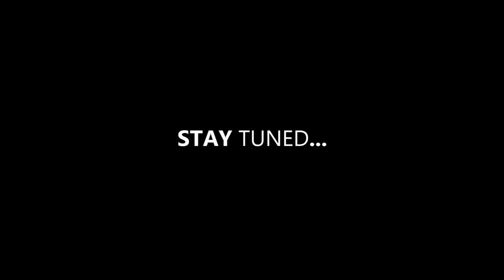Dave Bo at Winter Music Conference MIAMI 2014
Amazing time on WMC 2014. A lot of gigs and promotion one of the best club saxophonist - Dave Bo!